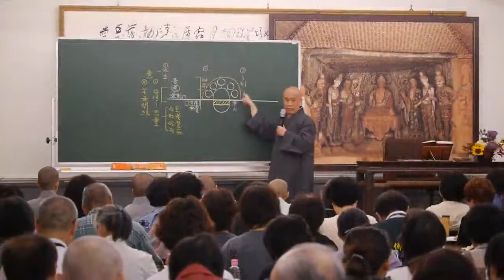寬謙法師《成佛之道》精華版 第9集